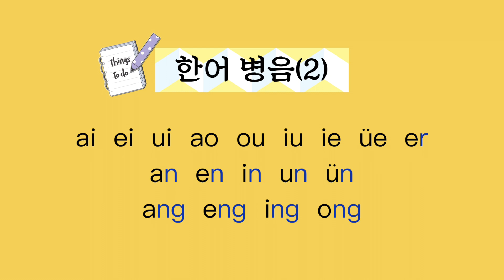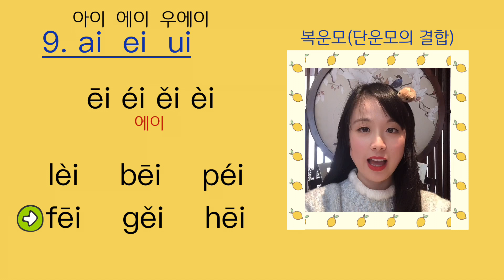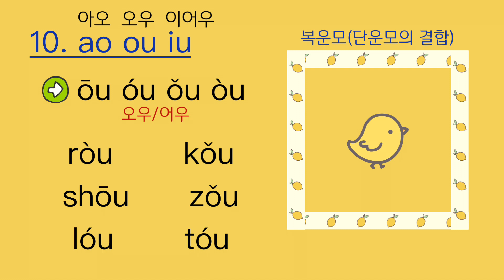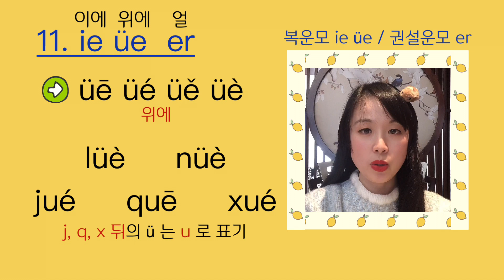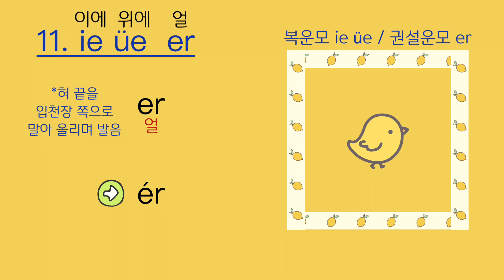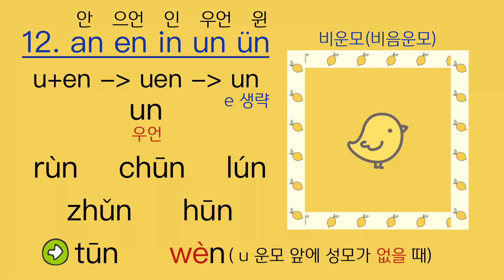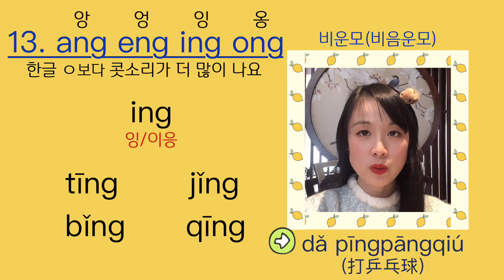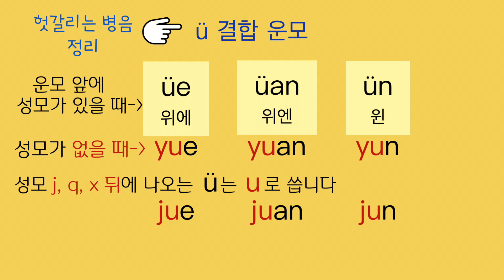왕기초 중국어 | 성조와 병음(下) | 声调,拼音 | 처음에 제대로 배워요 | 초급중국어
중국어 왕기초, 왕초보 학습자를 위한 영상입니다. 중국 초등학교 1학년 어문교과서에 실린 순서대로 배워봅시다.
지난 번 성조와 한어병음(1)편의 내용은 숙지하셨나요? 아직 못 보셨다면 지금 당장 먼저 보시고 이어서 이번 영상을 보시기 바래요~~
성조와 병음은 처음 배울 때 확실하게 제대로 배워야 합니다. 처음에 잘못 들인 발음 습관은 고치기기 쉽지 않아요.
그럼 성조와 한어병음(2) 영상 속으로 출발~!

1.중국 현지에서 살아가는데 꼭 필요한 생활밀착형 회화 중심
2.상황별로 자주 쓰이는 단어 총망라
3.병음과 기초어법을 공부한 다음 단계에 바로 공부해야 하는 실전 훈련 중국어
4.유학, 취업, 주재원, 가족의 현지 적응을 위한 꿀팁들이 가득
5.저자의 좌충우돌 중국 적응 비하인드를 엿보는 즐거움
6.MP3 파일 무료 다운로드 가능